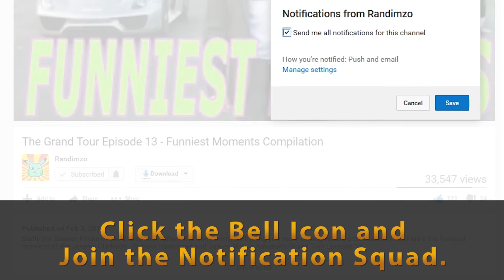Top Gear Funniest Moments - Part 1 + GiveAway Winners.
Top Gear Funniest Moments - Part 1

Until the Grand Tour Season 2, Let's watch some good old memories of Jeremy Clarkson, Richard Hammond and James May in Top Gear.

Kidane - Netherlands.
Bibesh - India.
Arie D - UK.

Congrats!Check your Email and Send asked details.